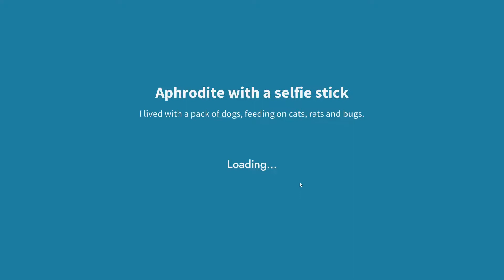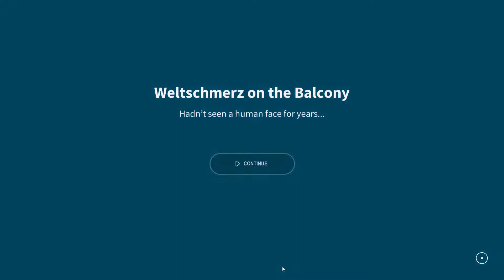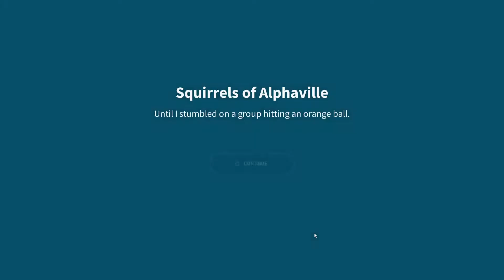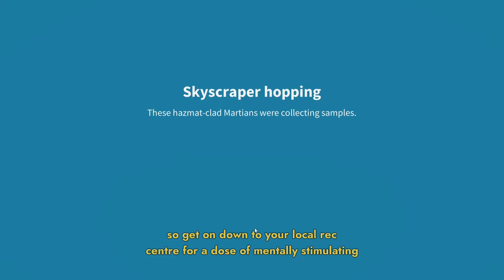Golf Club Wasteland: Squirrels of Alphaville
Human life is wiped out. Earth is now a golf course for the ultra-rich.
Urban Wasteland Adventure Golf
The rich fled to Mars but venture back to a desolate Earth for a round of golf. Each hole in the wasteland offers its own little story and possible puzzle to sink the perfect shot. Play through destroyed brutalist monuments, crumbling shopping malls, and abandoned museums as neon signs and poignant graffiti take swings at current events, Silicon Valley culture and humanity.
Three Stories Make a (W)hole
Piece together the full story of how humanity fell through three distinct sources - Details from the lone golfer’s story, who's come back to Earth for one last game. The Radio Nostalgia from Mars broadcast gives a glimpse into the lives of those who escaped, and the narration of a “secret spectator” watching from a distance
The 1% Killed the Radio Star
Be accompanied by a purposefully composed soundtrack as well as personal stories broadcasted on Radio Nostalgia From Mars. The station caters to citizens of Mars, nostalgic for Earth as they listen to music from the 2020s, and dial in to share their memories of the planet. A smooth voiced radio DJ keeps the show flowing with updates and announcements hinting to a not so glamorous life on Mars
Fits Like a Glove
Three distinct modes mean every golfer can find something for their tastes. Casual players can focus just on the story and a relaxing scenic round of golf in Story Mode. Those looking for an extra challenge can beat each hole under par using skill and puzzle solving through Challenge Mode. While the total pros can try Iron Mode, where there’s almost zero room for error. Easy to grasp controls and a minimalist UI underpin the whole game so anyone can easily pick up and play at their own pace.
That's a Keeper
Included with every copy of the game is the digital Golf Club Wasteland Official Soundtrack plus a Graphic Novel Art Book that further expands the back story of the lone golfer Charley in stunning visual format.